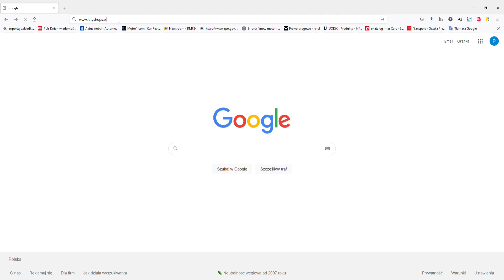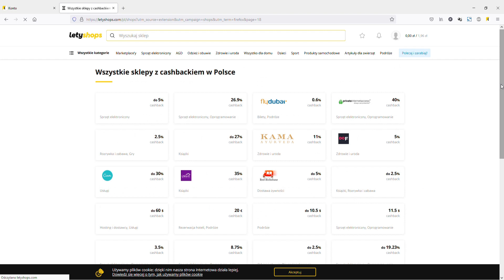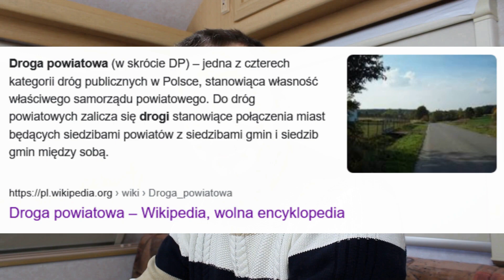Polskie pułapki na kierowców. Nowe mandaty później?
Nowe mandaty mają być później i - oby - ciut niższe niż nam obiecują. Można by o tym spokojnie porozmawiać, gdyby tylko ktokolwiek, kto się tym zajmuje wykazał taką chęć. Ale nie wykazuje, bo kierowcy to przecież plebs, a z plepsem nie co dyskutować... Na dokładkę - polskie pułapki na kierowców, czyli plastikowe rondo, węzeł zabójca i historia Białorusina, co to wybrał się "tirem" w Polskę drogą powiatową.

Dla leniwych
0:00 WSTĘP
00:24 NOWE PRZEPISY W SPRAWIE ODSTĘPSTW
00:48 ZMIANY W MANDATACH. BĘDĄ PÓŹNIEJ I - oby - NIŻSZE
4:38 NIE MARUDZIĆ, MUSZĘ Z CZEGOŚ ŻYĆ!
5:34 PUŁAPKI NA KIEROWCÓW. "Przyjeżdża Białorusin do Polski a tu też Uganda!